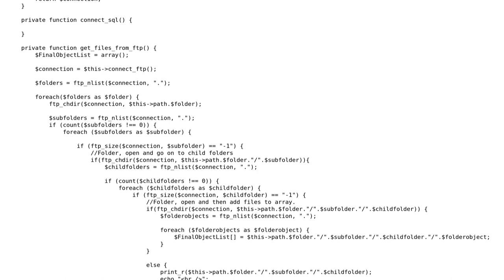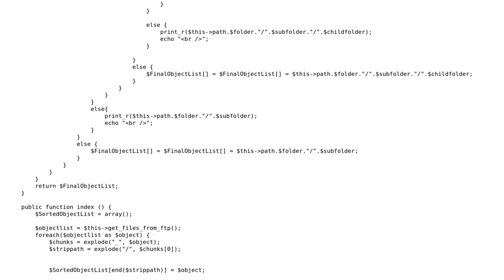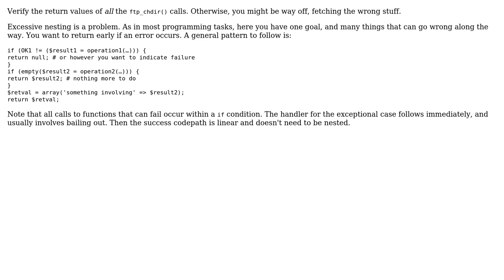Code Review: Get all the PDF files from FTP server in different folders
With thanks & praise to God, and with thanks to the many people who have made this project possible! You are responsible for your own actions.